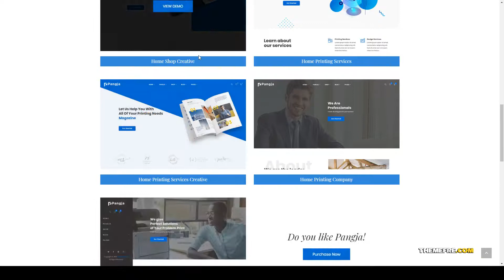Pangja - Print Shop WordPress theme print design studio Mion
Compatible With WooCommerce 3.8.x, WooCommerce 3.7.x, WooCommerce 3.6.x, WooCommerce 3.5.x, WooCommerce 3.4.x, WPBakery Page Builder 5.7.x, WPBakery Page Builder 5.6.x, Bootstrap 3.x

 Columns 2

 Layout Responsive

 Tags copying company, design studio, designer, online design, photocopying, print, print company, print shop, print store, printing, printing services, Printing Template, printing tool, printshop theme, printshop WordPress theme